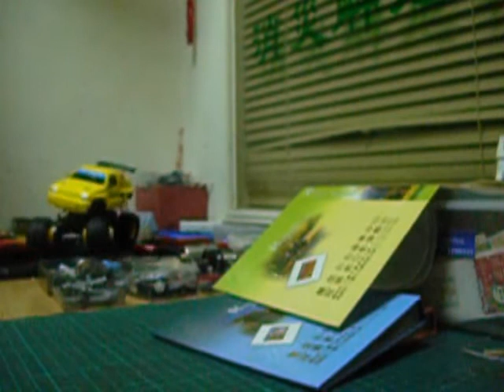MODIFIED TAMIYA 1/32 MINI RC CRAWLER(FINAL)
車殼噴漆,找一些貼紙
裝飾一下,完成了!
我的迷你攀岩車.

車　體：自製瓦楞紙板,中央活軸(前段)車架
齒輪箱：TAMIYA 1/32 SCALE MINI MONSTER
遙控器：KO EX-1 MARS(TX&RX)
電　變：FUTABA MC-230CR
電　池：7.4V LI-PO 400ma
馬　達：GWS伺服機內拆下的X2
伺服機：ALIGN 9g

SPRAY THE SHELL,AND FIND SOME STICKS
DO SOME PAINTING
MAKE THE BODY SHELL LOOKS BETTER
FINALLY,MY MINI RC CRAWLER WAS FINISHED

CHASSIS:DIY CARDBOARD,CENTRAL AXIS FREE
(FRONT PART)FRAME
GEAR BOX:TAMIYA 1/32 SCALE MINI MONSTER
TX&RX:KO EX-1 MARS
ESC:FUTABA MC-23OCR
BATTERY:7.4V LI-PO 400ma
MOTOR:DISASSEMBLE FROM GWS SERVO X2
SERVO:ALIGN 9g